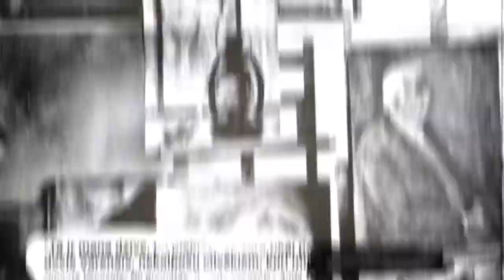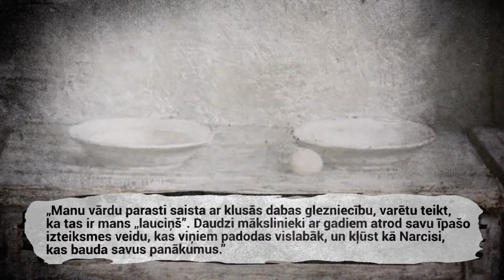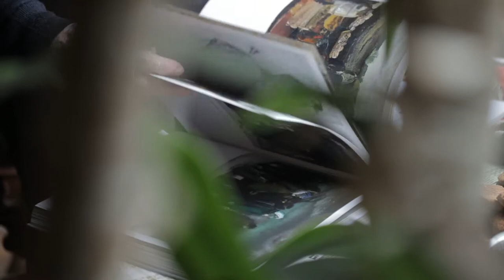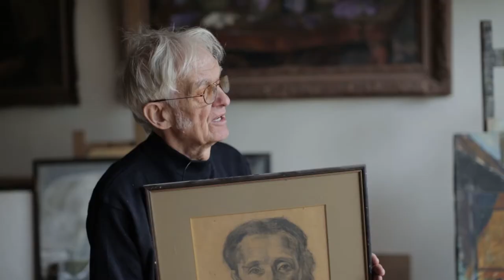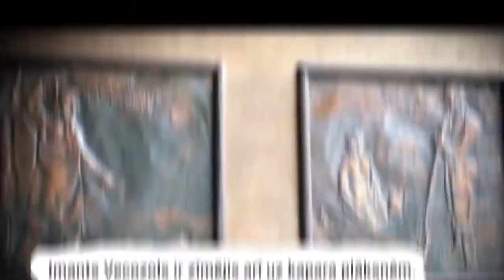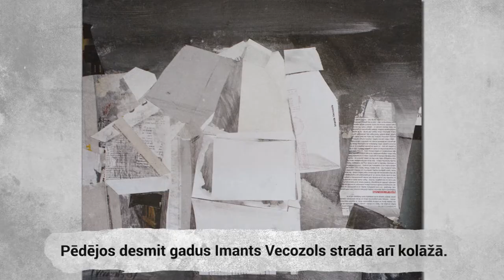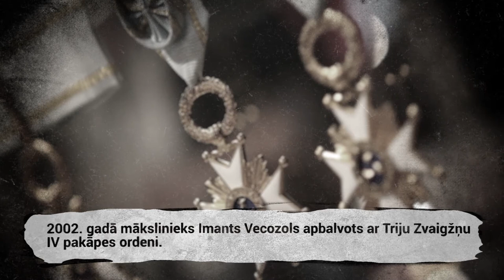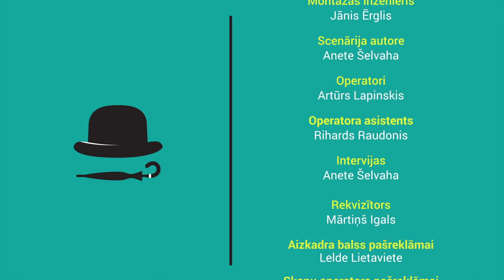Kas te tik laikmetīgs? Imants Vecozols